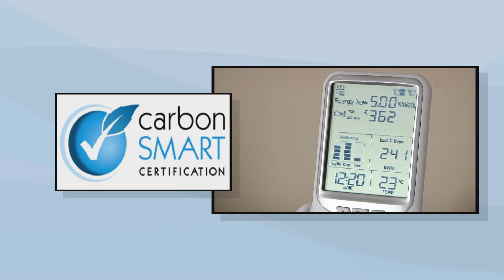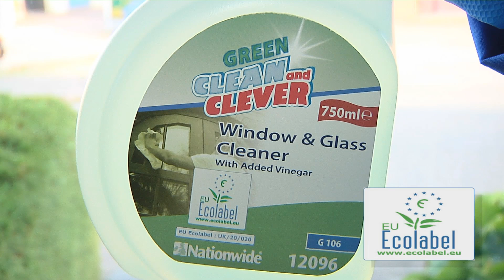Reducing costs, sustainably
See how Cherwell can help you reduce your costs on business supplies through sustainable methods. for more information.